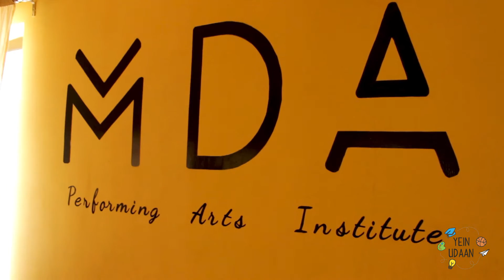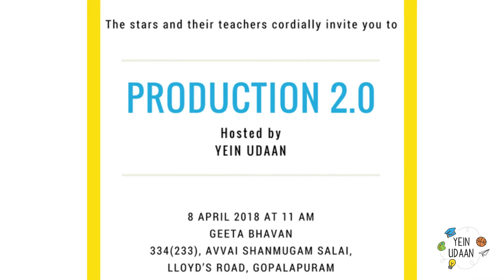Production 2.0 sneak-peek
The kids rehearsing for their upcoming annual performance in Chennai!